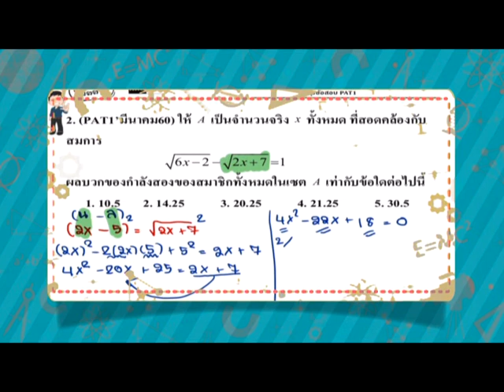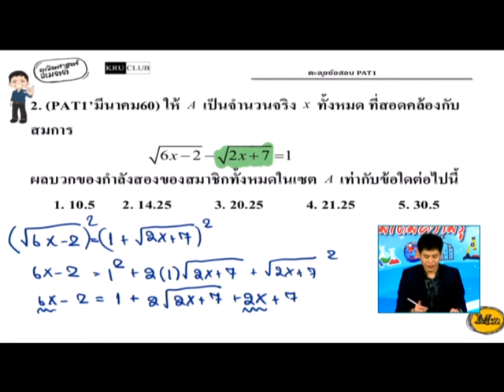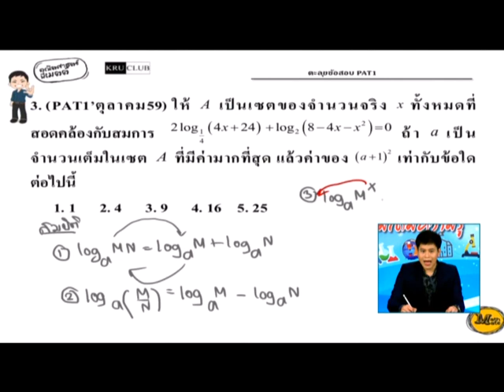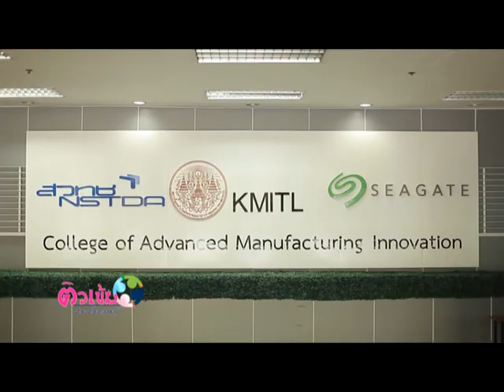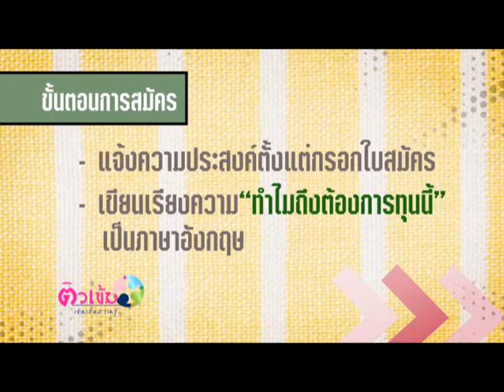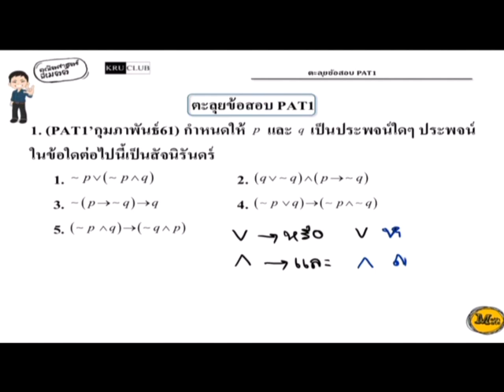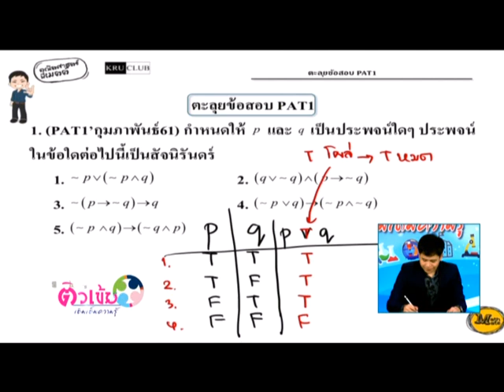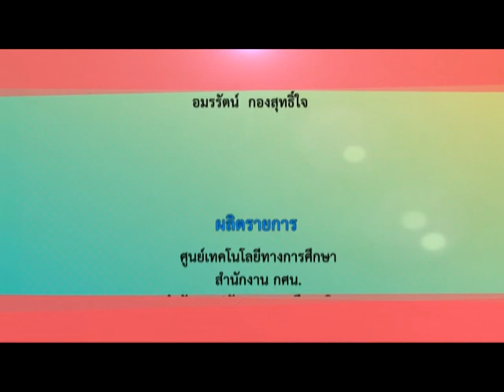[คณิตศาสตร์] เรื่อง ตะลุยข้อสอบ PAT1 EP.1 | อ.เมตต์ อุ่นเรือน